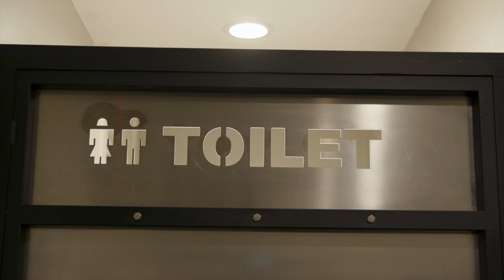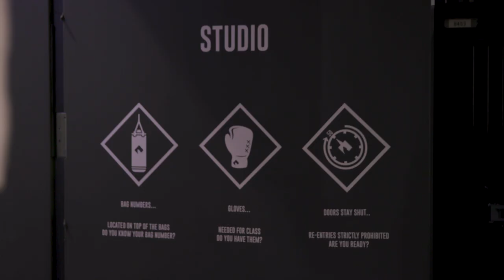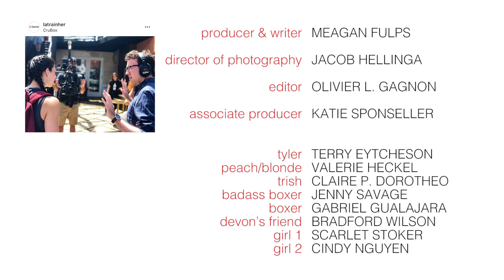LA Train•her Web Series | Episode 2 | "HIT ME WITH YOUR BEST SHOT"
LA Train•her is a dramedy web series following competitive, new-to-town fitness trainer, Charlie Wyatt, as she navigates a parodied version of the Los Angeles fitness scene in pursuit of a promising career. LA Train•her received over a dozen festival selections and awards, including “Best Comedy Series” at LA Film Awards and “Best Web Series” at Los Angeles Independent Film Festival Awards. It also screened at DTLA Film Festival, HollyWeb, Independent Filmmaker Showcase Los Angeles,  and many more.

CREATED/WRITTEN/PRODUCED BY: Meagan Fulps - @meaganfulps
DIRECTED/EDITED BY: Olivier L. Gagnon - @oliviergagnon
CINEMATOGRAPHY BY: Jacob Hellinga - @jacobhellinga

STARRING:
Meagan Fulps - @meaganfulps
Ashley Parchment - @ashleypapel
Dom Trapani - @domtrapani